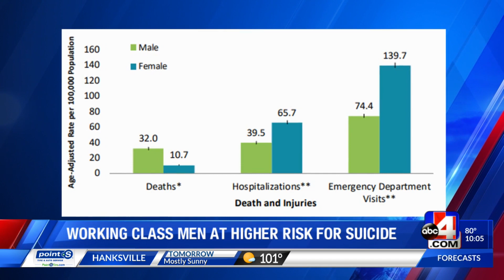Suicide Rates in Utah